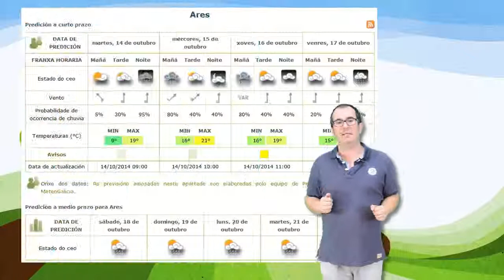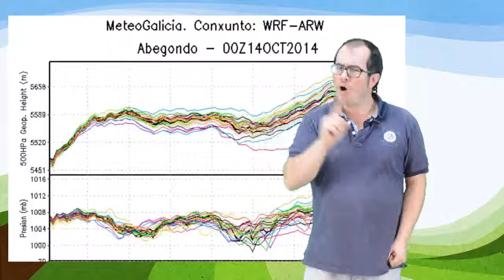Mapas do tempo. A predición e probabilidades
Queres saber porqué é incorrecto dicir que o home do tempo se quivoca?
Queres coñecer cales son as variables meteorolóxicas??
Isto e e máis na colección de vídeos que atoparededes na Lista de reprodución "Meteo_Variables meteorolóxicas"